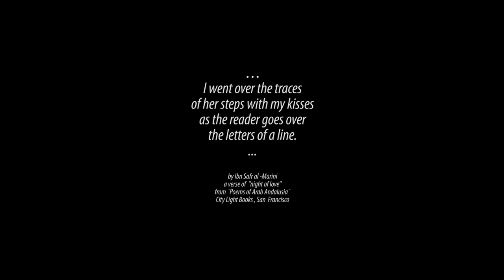"A day in the life of a pomegranate" by Cornelia Krafft, Beirut 2013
a mute experimental shortfilm
based on the drawings by Afaf Zurayk
with Alana Majia-Gonzales
Camera : Lea Najjar
Beirut 2013